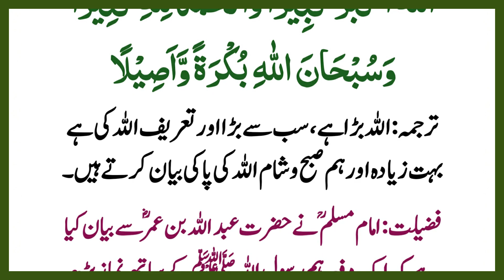Asman ke Darwaze Kholne Wali Dua | Hadees